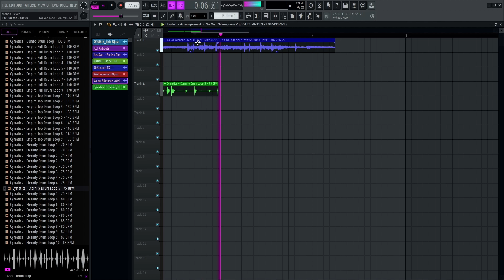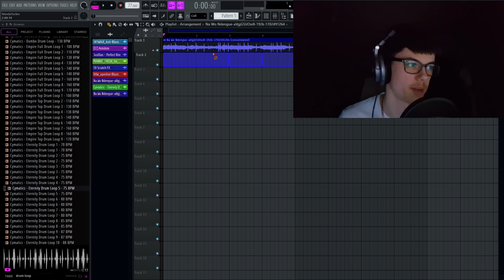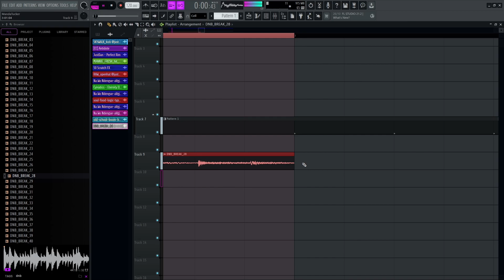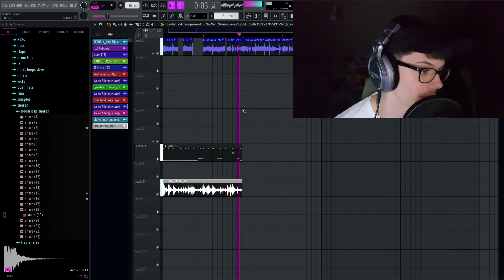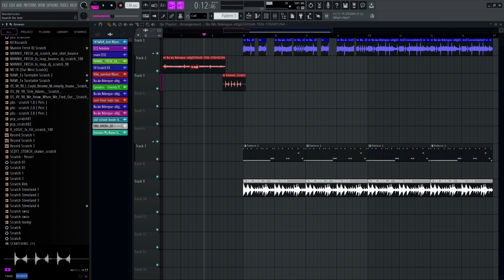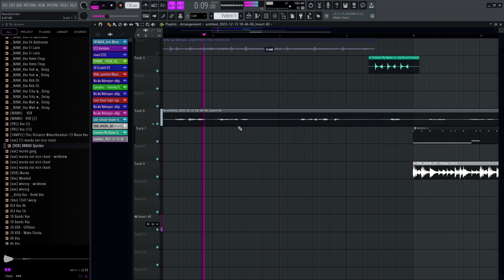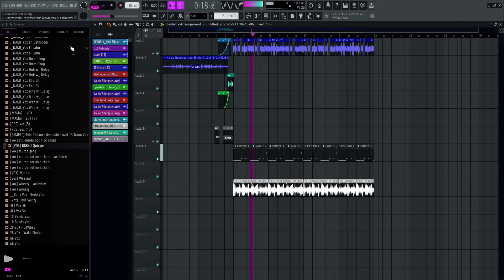I made a beat with a RANDOM sample...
Do this to instantly upgrade your beats!. Logic Pro X, Ableton Live, Pro Tools, FL Studio.